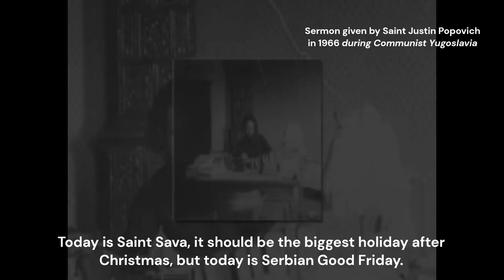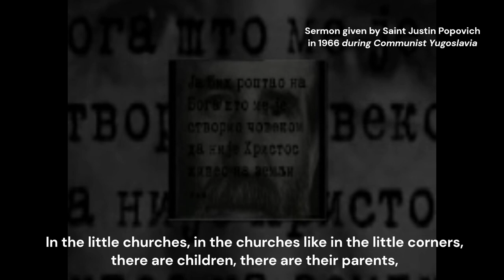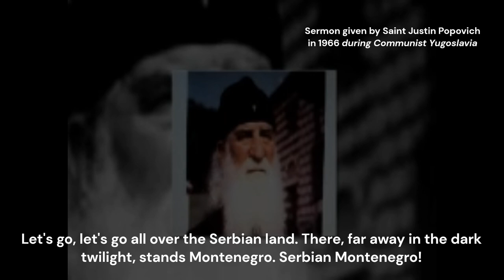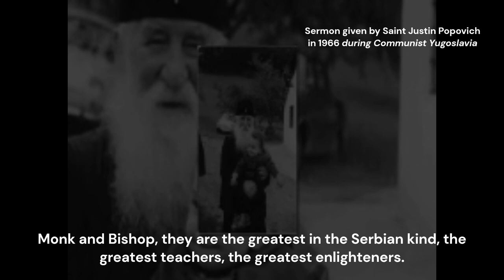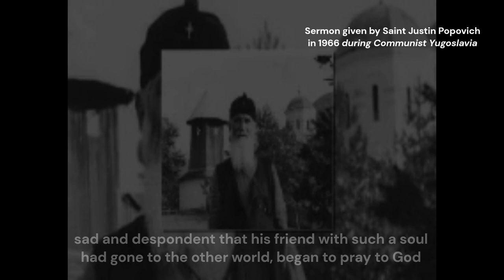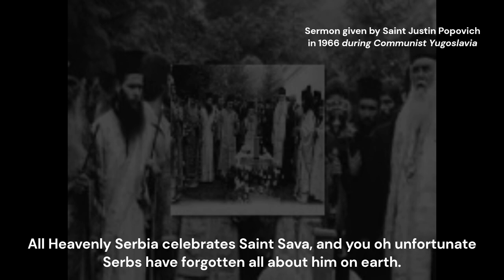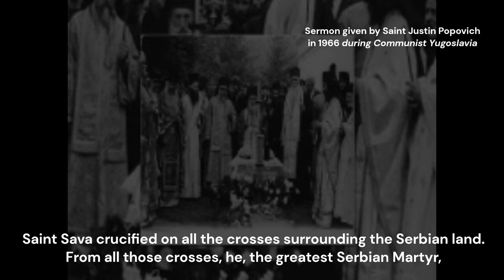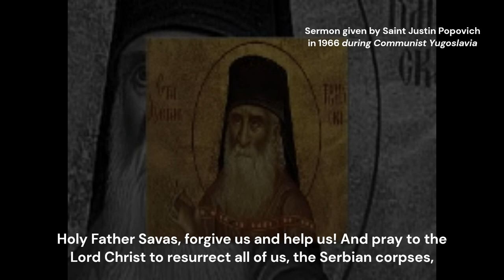Where are the Serbs - Homily on St Sava's Day in 1966 during Communist Yugoslavia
Where are the Serbs? - Homily on St Sava's Day by St Justin the New Popovich in 1966 during Communist Yugoslavia.